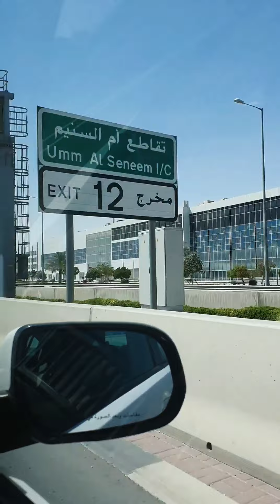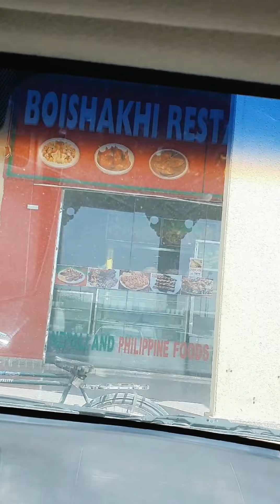special Biryani in qatar | grend mall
recipe
Malayalam
kerala
vegetarian
food
mrinal
Malayali
keralafood
malayalifood
southindianfood
indianfood
streetfood
indianstreetfood
villagefood
Mrinal Das Vengalat
vlog
MrinalDasVengalat
vengalat
street food
food
vlog
food vlog
veggie paaji
vlogger
trending
travel
24 hours challenge
foodie
mukbang
sinful foodie
odisha food
mumbai
funny
review
karachi
veggiepaaji
pakistan
veggie paji
street food videos
food challenge
vegie peji
travelling paaji
cooking paaji
funny videos
viwa food world
indian food
viwa food world challenge
mark wiens
south indian food
eating challenge
viral
food ka pakistan
mutton karahi
tour
chicken karahi
beauty
dailyvlog
beef biryani
foodie we
foodiewe
mukti gautam
spicy
pizza
asmr
daily vlog
family
travel vlog
local food
seafood
indriver
street food vlog
priyanka tiwari
chalain
india
aamchi
street food in karachi
best
popular
kabab
kebab
butter chicken
street food in pakistan
odisha food series
all you can eat
famous food of bhubaneshwar
punjabi food
shapack tv
odisha food & travel vlog
must eat food in odisha
rana hamza saif
rhs
mumbai street food
flyingbeast
takatak
indian
vlogs
challenge
24 hours
food eating
happy holi
veggie paaji surat
surat
surat street food
chicken biriyani
mumbai food
unlimited pizza in delhi
unlimited pizza
punjab street food non veg
street food harry uppal
street food in punjab
harry uppal street food
punjab chicken street food
punjabi street food
harry uppal food
irctc food
eatingshow
cookingshow
vlt eupho
vlt hellff
vlt marzil
mr mh babo